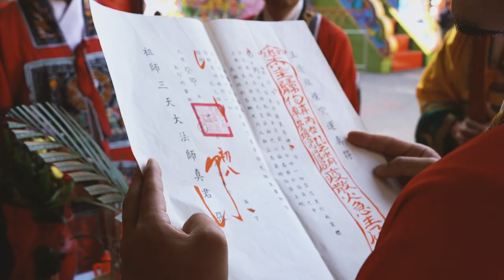【關五雷神燈｜打船醮｜送王】高雄東隆宮修設七朝水火攘灾護國祈安清醮EP10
00:00 關五雷神燈
02:14 打船醮
04:16 送王